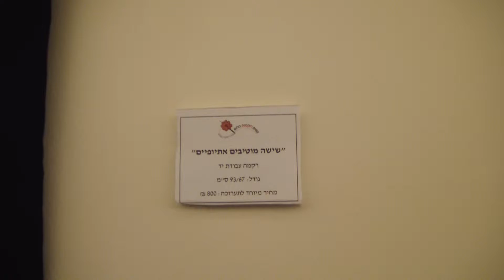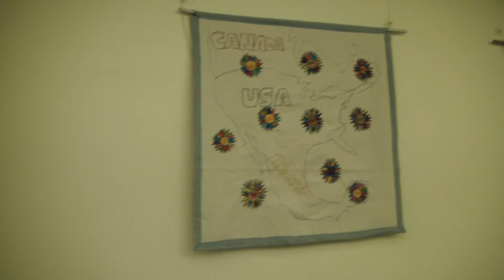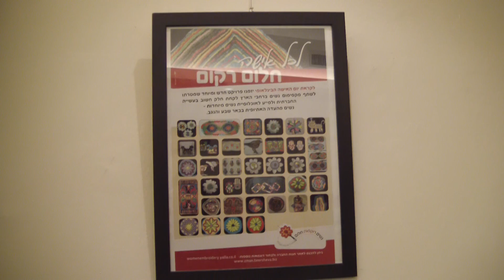ETHIOPIAN WOMEN - EMBROIDERING DREAMS - Exhibition - תערוכה-חלום רקום